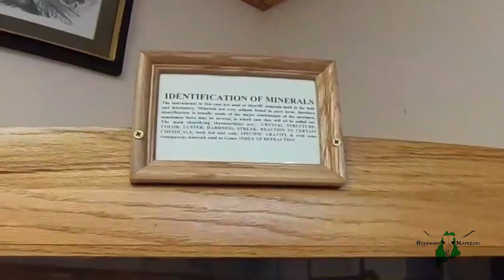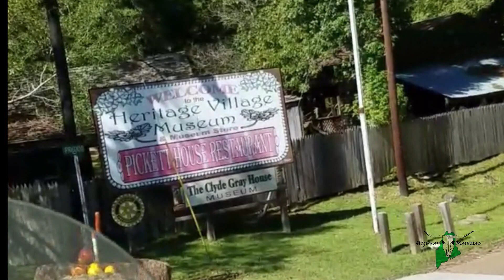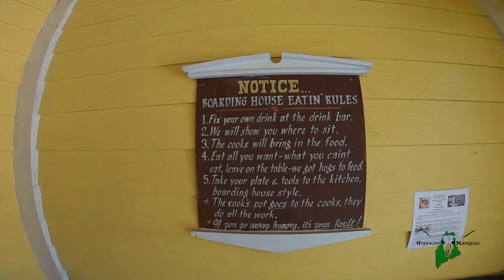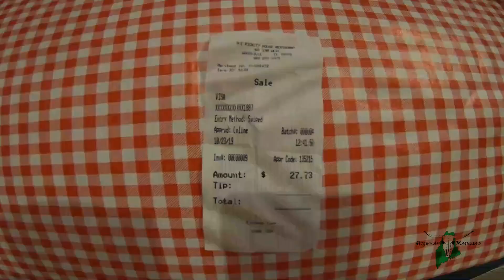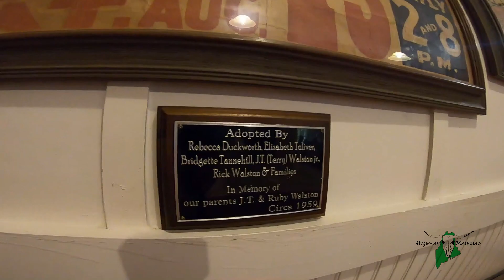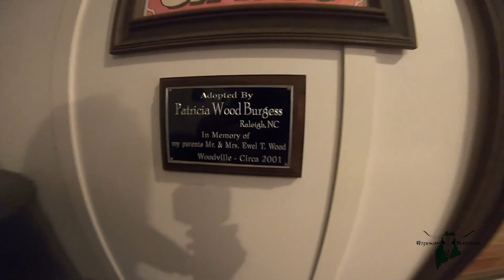Picket House Woodville Texas, Motorcycle ride, Fried Chicken, food review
Picket House Restaurant,
Today we have traveled to the town of Woodville, TX. to partake in a lunch style of yesterday. We are going to a historical boarding house of the 1800s for lunch.
In the early 1800s, boarding with families was like staying in a hotel now, for people of all ages. During this time of expansion, as many as half of urban Americans rented rooms as boarders in others’ homes or as hosts of boarders in their own.
A boarding house is a private house (frequently a family home) where lodgers would rent a room for one or more nights, or sometimes even longer depending on what their business was in the area. The common parts of the house were maintained, and some services, such as laundry and cleaning, could be offered. They normally provided "room and board," that is, at least some meals as well as accommodation. If these accommodations were not offered, the boarders would typically share washing, breakfast and dining facilities.
Some of the boarding houses would provide meals; the meals would consist of the food they were cooking for themselves; mostly from their gardens and farm animals to keep costs down. The seating was a family bench style, everyone ate at the same table together at the same time. Traditionally, the food was put on the table, and everyone scrambled for the best dishes. The phrase boardinghouse reach, came from a border reaching far across a dining table because those with a long, fast reach ate the best. Stews were very common in the older establishments in Europe and what you didn’t finish whey back into the pot, so nothing was wasted. In the American south fried chicken, greens, and cornbread was the staple meal.
It was common for there to be one or two long-term elderly residents that would work for the house to cover their boarding fees.
Today’s adventure was excitingly different than other restaurants we have visited. The Picket House restaurant is not just a place to have a meal it’s a step back in time to experience a period of Americana that has been lost to the development and spread of the Urban suburbs and modern technology.  The Picket House is part of Woodville’s historic village park and museum of life in Texas during the period between 1850 and 1940.
I filmed the village and all it’s unique buildings and artifacts and will be putting that on as a Unique Destination in the coming weeks.
Music; Skyline – Over The Hills